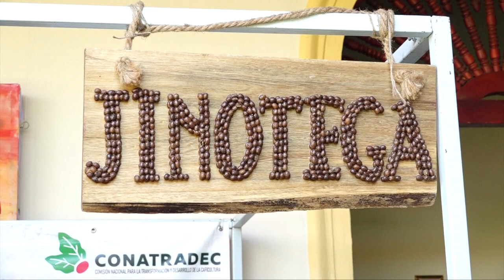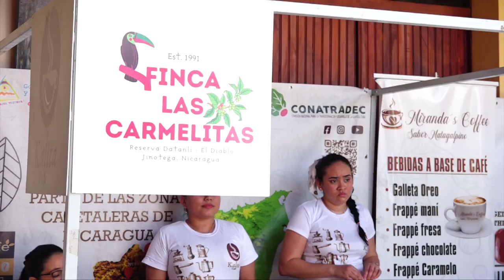Granada: Descubre el exquisito sabor del buen café nicaragüense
La tierra de lagos y volcanes es reconocida a nivel internacional por su café de alta calidad y la IV Expo Feria "Nicaragua es café" reafirma este posicionamiento al reunir varias cooperativas que representan más de 3 mil productores en un festival de puro sabor desde el palacio municipal de Granada.